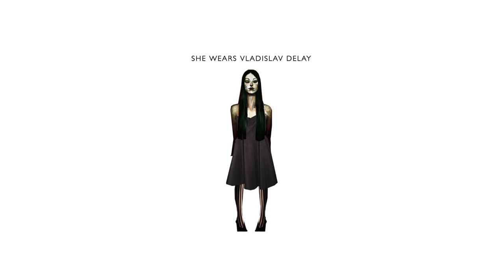Vladislav Delay - Anima5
Artist: Vladislav Delay
Title: Anima5
Album: Anima [Unreleased mixes]
Track: 5/7

Released: 2004?
Notes: Unreleased mixes of Anima. Different from both the CD and vinyl edits.